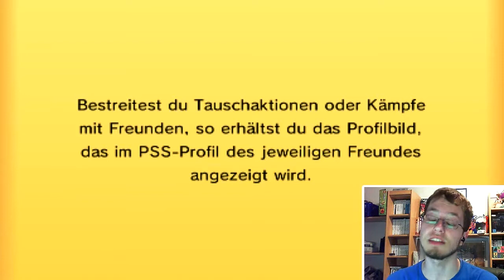Pokemon OR/AS Live Wi-Fi Kampf 02[NU]: Das Monster Sichlor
Das Ding ist stärker als ich erwartet habe ;_;
Meine Pokemon:
Gallade (M) @ Expert Belt
Ability: Justified
EVs: 252 Atk / 4 SpD / 252 Spe
Jolly Nature
- Knock Off
- Close Combat
- Earthquake
- Leaf Blade

Vendetta (Vivillon) @ Focus Sash
Ability: Compound Eyes
EVs: 252 SpA / 4 SpD / 252 Spe
Modest Nature
- Bug Buzz
- Quiver Dance
- Sleep Powder
- Hurricane

Saint Walker (Lanturn) @ Leftovers
Calm Nature
- Volt Switch
- Thunder Wave
- Heal Bell
- Scald

Regirockstar (Regirock) @ Sitrus Berry
Impish Nature
- Thunder Wave
- Stealth Rock
- Rock Slide
- Drain Punch

Nova (Flareon) @ Toxic Orb
Ability: Guts
Level: 50
Adamant Nature
- Flare Blitz
- Quick Attack
- Superpower
- Double-Edge

Nekron (Dusknoir) @ Life Orb
Ability: Frisk
EVs: 248 HP / 252 Atk / 8 SpD
Adamant Nature
- Earthquake
- Ice Punch
- Shadow Sneak
- Pursuit
Ask FM: Ask.fm/kuchenjaeger
Credits:
Artwork im Thumbnail von: FattoSetto